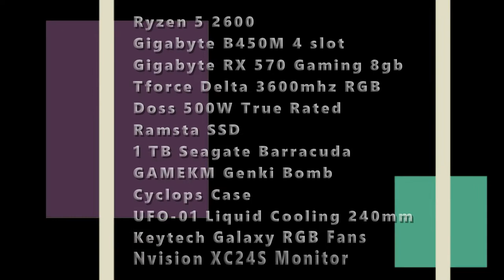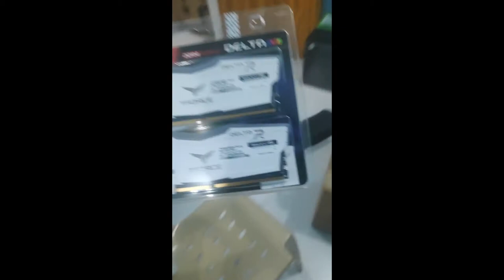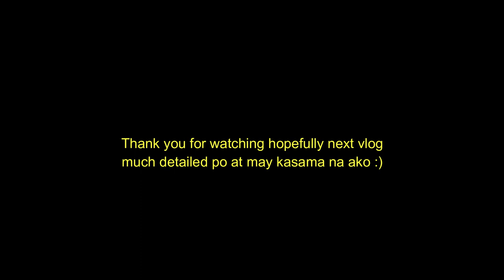GAMEKM BOMB CASE! First ever upload on Youtube please do subscribe and like for more vlogs!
This video is a custom pc build for my customer.
Soon I'll introduce to you guys myself, and who's bravetech :)

For the meantime I just make a vlog for this awesome Gamekm(Genki) bomb case. This was built last Oct. 26, 2020 well I just upload it very late due to I'm a sole proprietor and doing a lot of things in life. I hope you guys enjoy this video btw I LOVED MEMES :)

PS.
Just pause for the specs :)

THANKS PO Have a nice day ahead :)